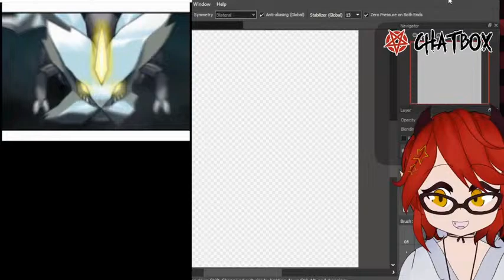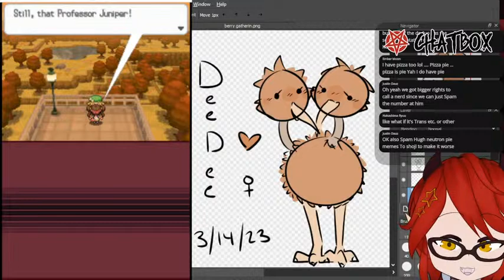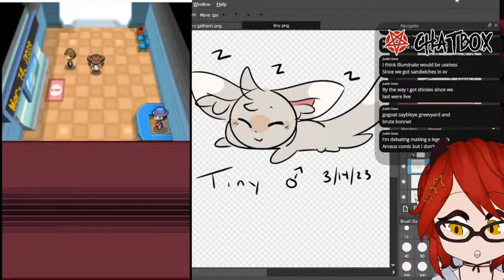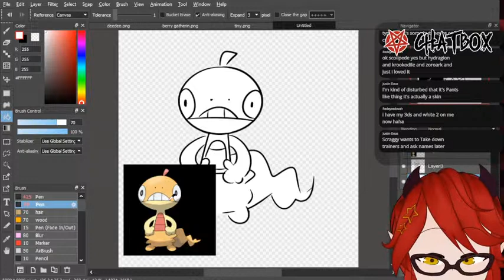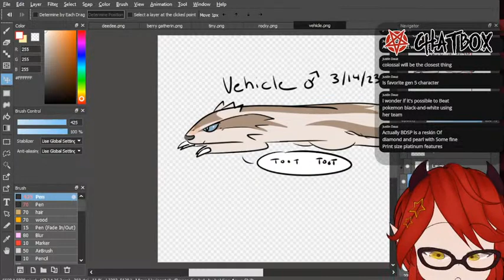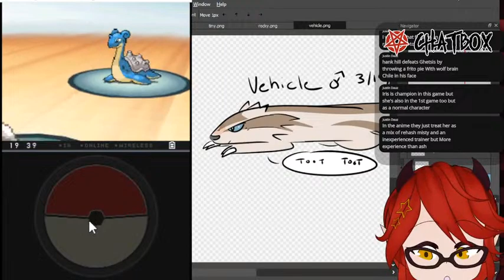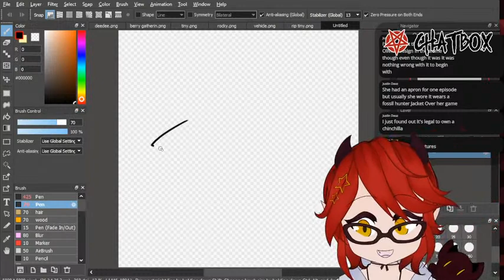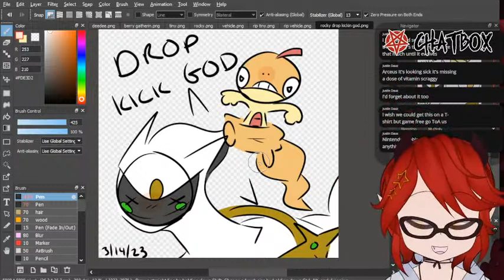POKEMON WHITE 2 || a randomized artlocke!! please let this go well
let us pray in advance

🌟 NEW: Stream Rules 🌟

I've been growing at a rate totally unprecedented, and I want to make sure both me and you enjoy the stream!

1. Please don't be a jerk. Discrimination, harassment, etc. is not welcome here.
2. Keep it easy on the backseating- it has killed some game series in the past. I will ask for help when needed. This does also apply to spoilers!
3. If you see a bot, feel free to report it into oblivion! DESTROY THEM.

This will be updated as needed, for the moment it's short and sweet! Thank you again as always for coming and watching, it means the absolute world to me ❤️

Himari's Theme!

--- MEMBERS ---

KANEKO HIMARI 🌘

SETO SHOJI 💤